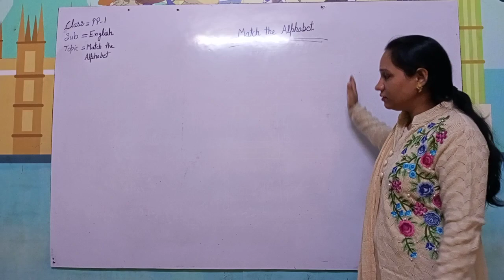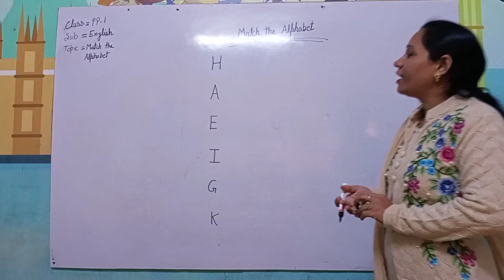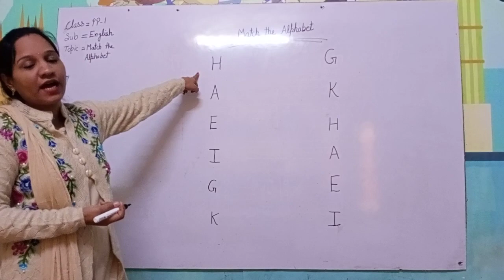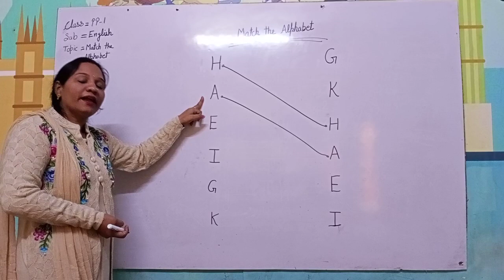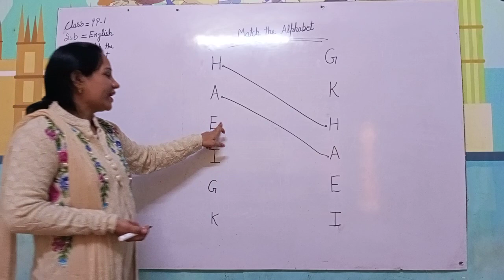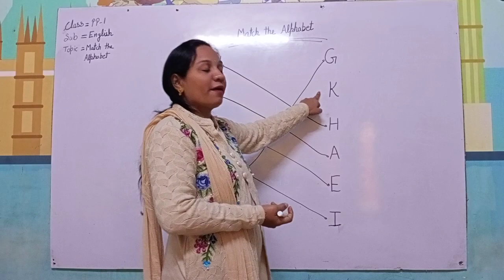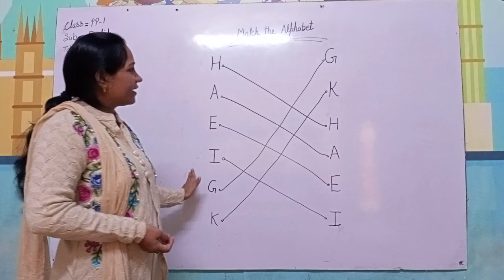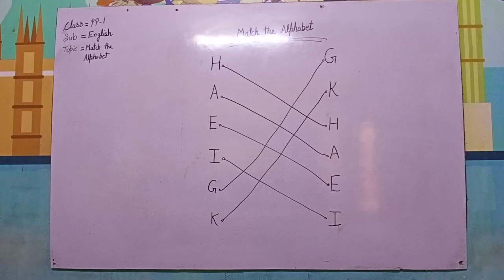PP 1 English match the alphabet